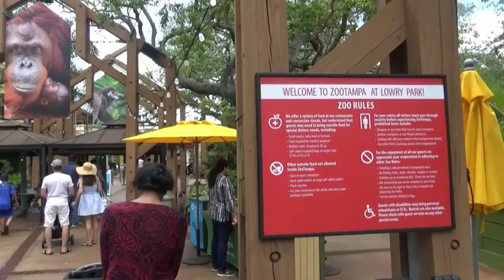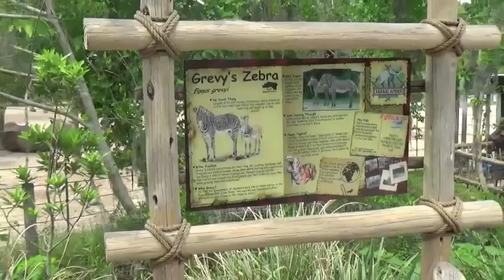Eni Toys Adventure Zoo Tampa🦓🐘🐅🐵🙈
Recommanded for you